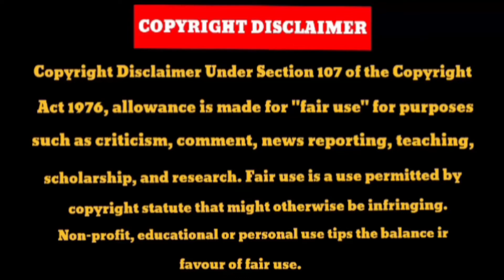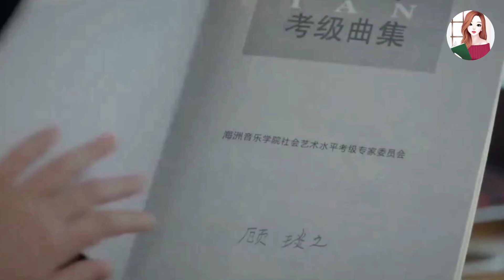Embrace Love In हिन्दी Explain(2023)🤩|| Ep 3 || Scientist Falls For The Girl From Future ❤️explain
I used only images in videos just for better understanding of
audience. Please consider my efforts also .I am happy to give revenue share. So,

Hello everyone this our channel R_k_drama❤️ here you watch latest Korean and Chinese dramas ❤️ explaination in your language Hindi.

Tags,

r_k_drama, YouTube, channels